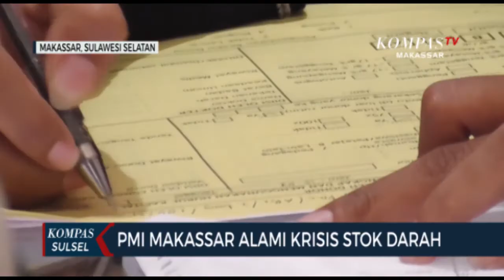PMI Makassar Alami Krisis Stok Darah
MAKASSAR, KOMPAS.TV - Palang merah indonesia kota makassar kini alami krisis stok darah . Ketersediaan darah di PMI Makassar alami penurunan drastis setelah bayak awarga yang tak bisa mendonorkan darah setelah jalani vaksinasi .

Penurunan stok darah di PMI Makassar terjadi sejak awal ramadhan tahun ini . Bahkan stok darah di pmi sempat habis , di pekan pertama ramadhan .

Anjloknya ketersediaan darah di PMI Makassar akibat pandemi covid-19 . Selain itu , bulan ramadhan dan juga program vaksinasi, membuat angka pendonor darah alami penurunan drastis.

Persediaan darah di PMI Makassar saat ini hanya sekitar 600 kantong darah. Itu pun di dominasi oleh darah keluarga pasien yang tidak bisa di berikan pada pasien lainnya . Padahal, kota makassar membutuhkan setidaknya 200 kantor darah setiap harinya.